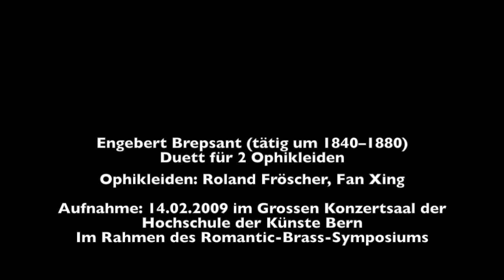Engebert Brepsant: Duett für 2 Ophikleiden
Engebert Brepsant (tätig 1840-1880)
Duett für 2 Ophikleiden

Ophikleiden: Roland Fröscher, Fan Qing

Aufnahme: 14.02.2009 im Grossen Konzertsaal der Hochschule der Künste Bern, im Rahmen des Romantic Brass Symposiums.

Ein wissenschaftliches Symposium an der Hochschule der Künste Bern beschäftigte sich mit Blechblasinstrumenten des 19. Jahrhunderts, insbesondere auch den Ophikleiden. Roland Fröscher und Fan Xing spielen ein Duett für zwei solche Instrumente von Engebert Brepsant.

Hochschule der Künste Bern
Forschungsschwerpunkt Interpretation

Ton: Beat Müller
Kameras: Carina Scheidegger, Claudio Bacciagaluppi
Schnitt: Silvan Zurbriggen